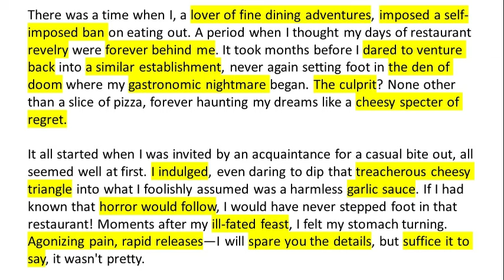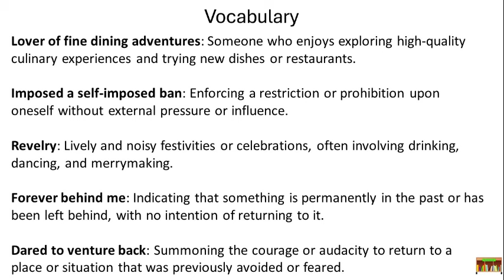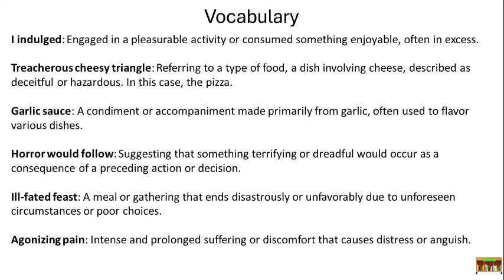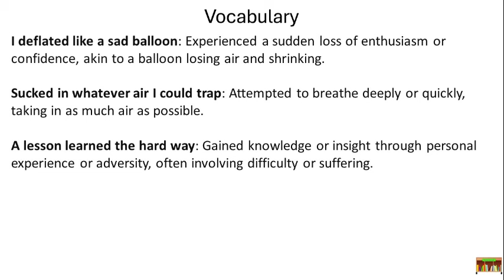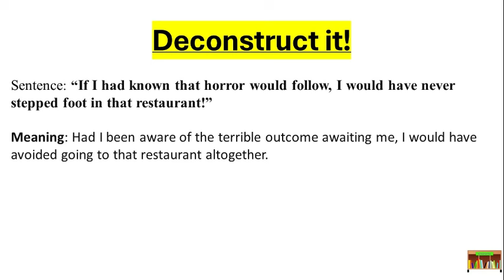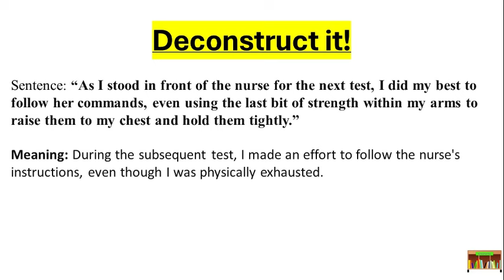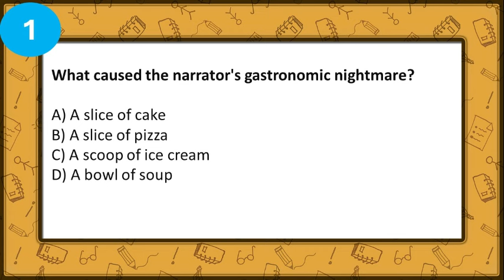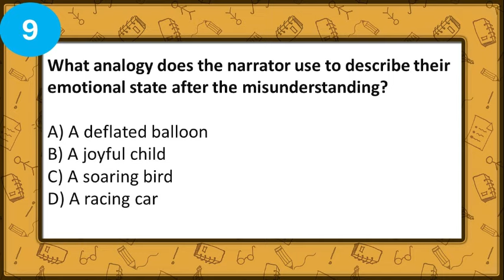Improve Your English Listening and Reading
Join us as we read about how plans for a bite out to eat turns into an unpleasant trip to the hospital, with a humourous touch. Through this video and  more to come, you'll have the opportunity to learn vocabulary and strengthen your listening skills.

Our Channel is designed to provide an enjoyable and educational experience. As you watch, you'll encounter exercises to help you improve your listening, speaking and reading skills. Improve your reading skills with on-screen captions that align perfectly with the dialogue, allowing you to follow along effortlessly.

Each upload provides an excellent opportunity to practice and to improve your English.

Strengthen your English listening and reading skills. The more you watch, the more confident you'll become in understanding natural English conversations.